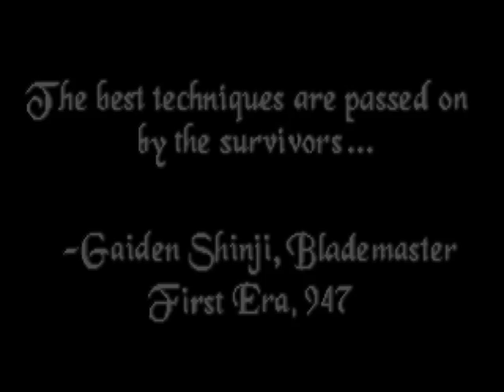Lets Play The Elder Scrolls Arena Ep 1 SHEILD